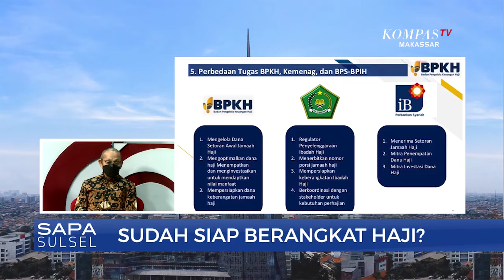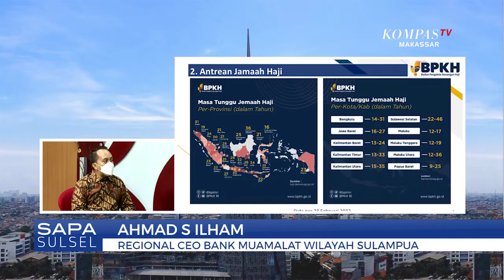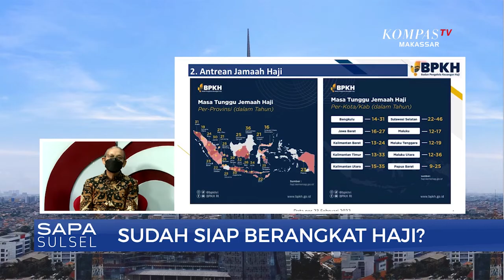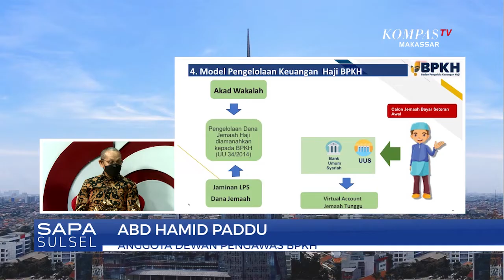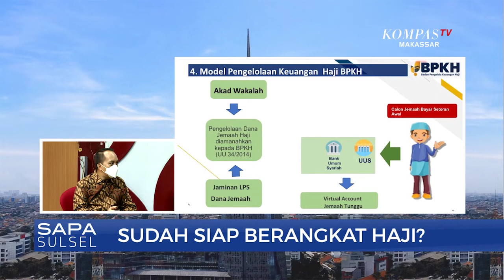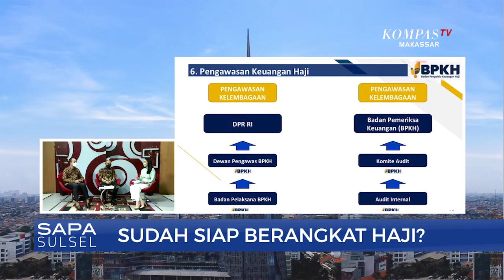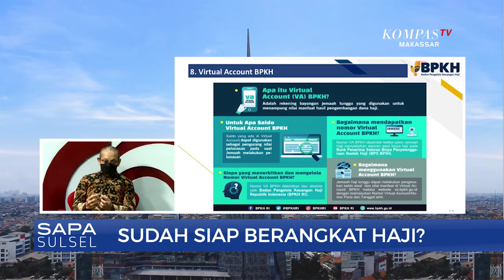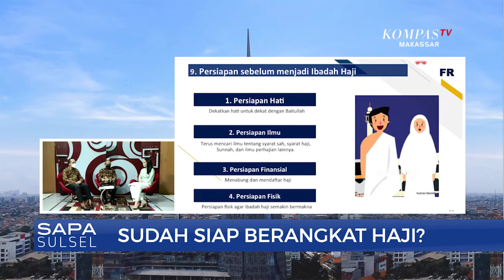Sudah Siap Berangkat Haji?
Talkshow di
Dengan Tema"